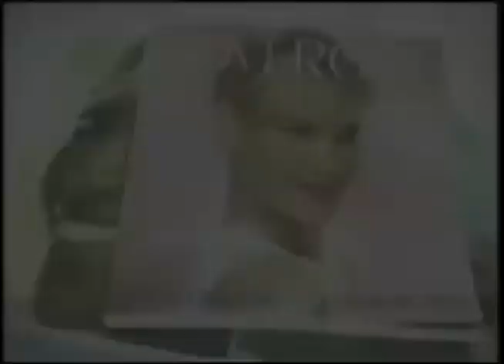Comerciales mexicanos: Gobierno de la Republica 2005 4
Beneficios para la vivienda